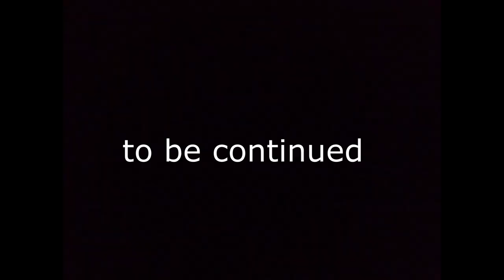Rishop: An Adventure In Beauty | Most Beautiful Place | rishop In Monsoon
Adventur In Rishop | Most Beautiful Place | rishop In Monsoon
I dint knew this place has such enchanting beauty. Most beautiful place in westbengal. went to Rishyap.